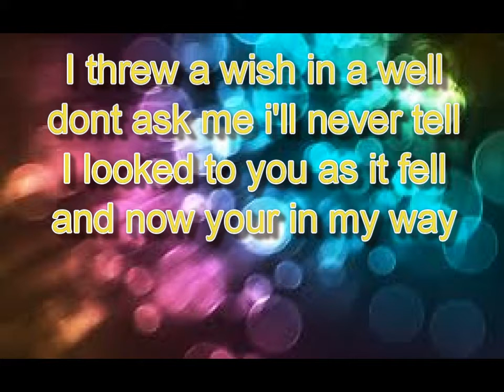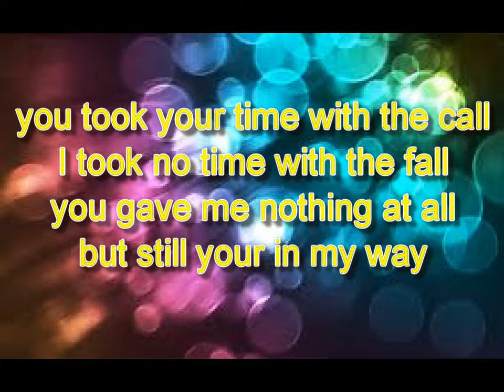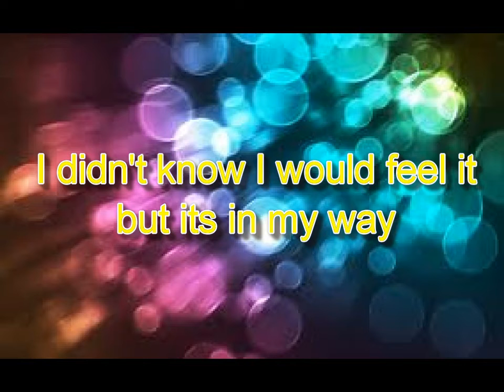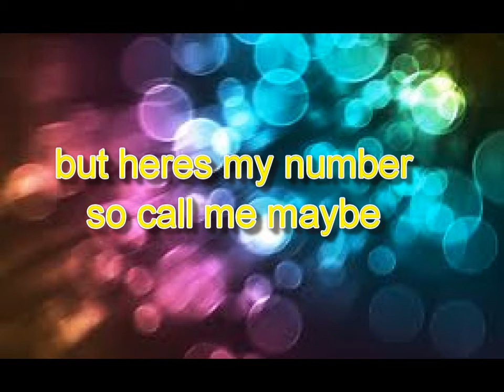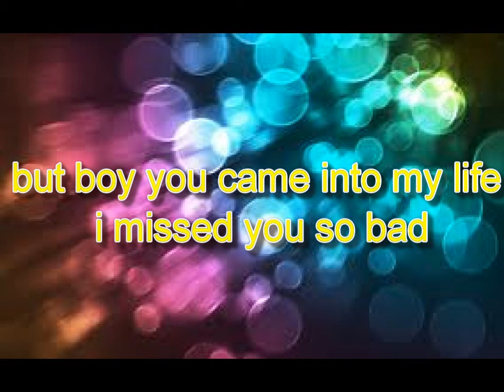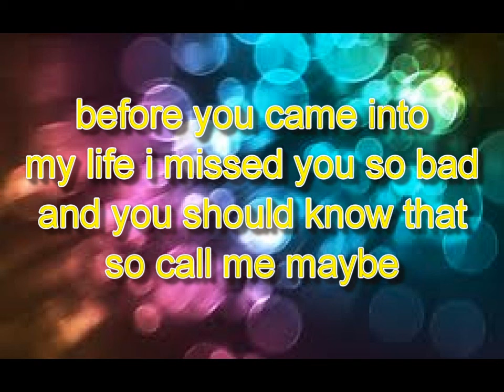Call me Maybe Carly Rae Jepsen Lyrics